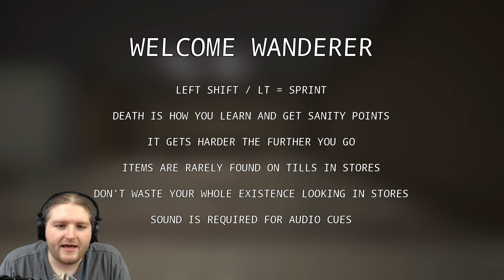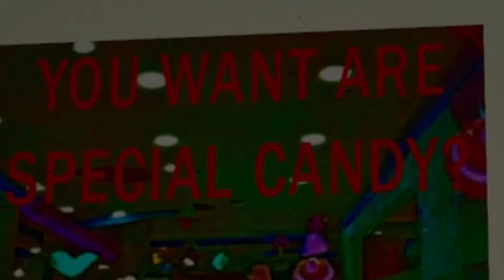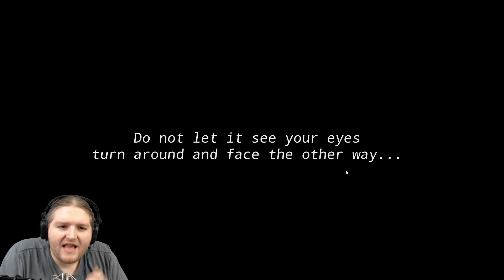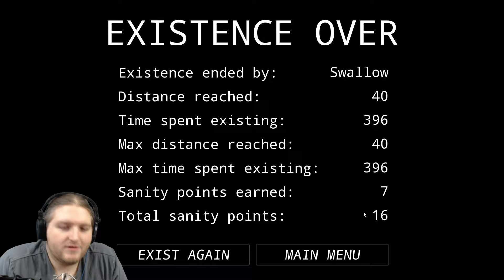Don't Exist: IF YOU LOOK, IT TAKES YOUR EYES!